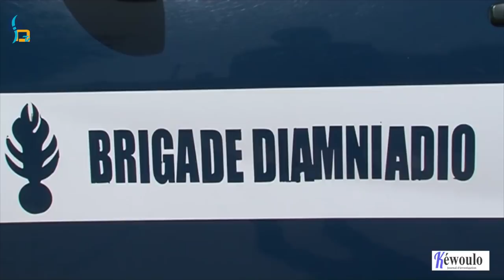Société: Après le faux douanier de Dakar, voici le faux gendarme de Diamniadio